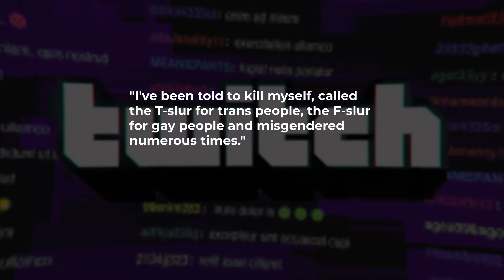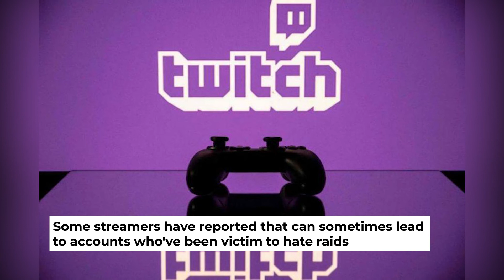Twitch hate raids: Minority streamers have 'a target on their back'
"I've been told to kill myself, called the T-slur for trans people, the F-slur for gay people and misgendered numerous times."